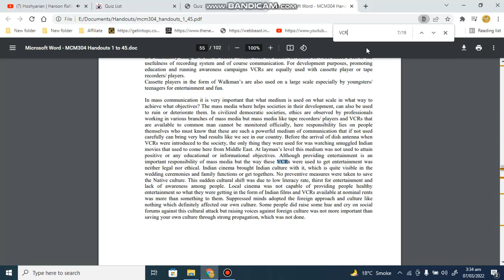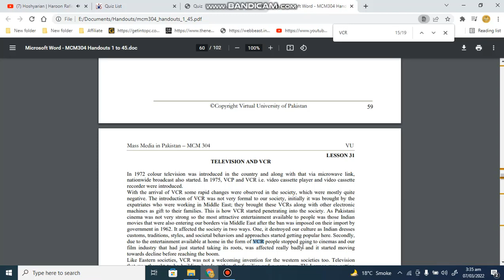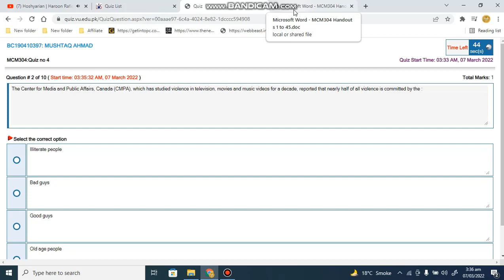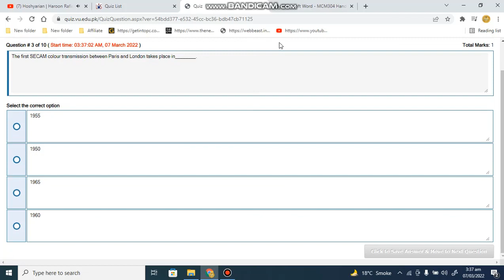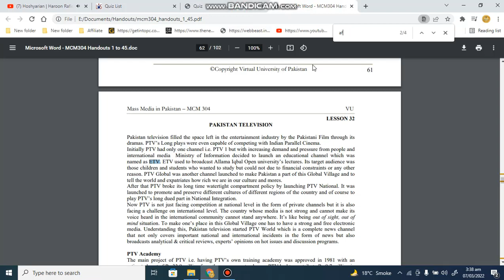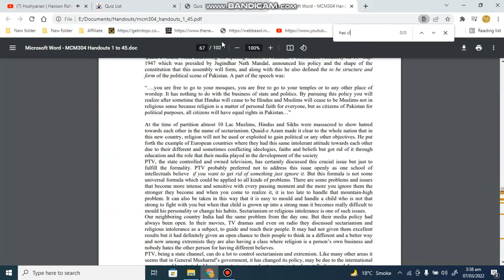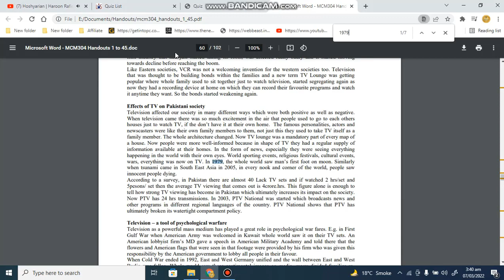MCM304 quiz 4 live attempte with correct answers Fall 2021 Solved quiz